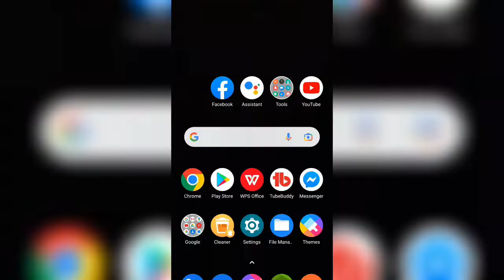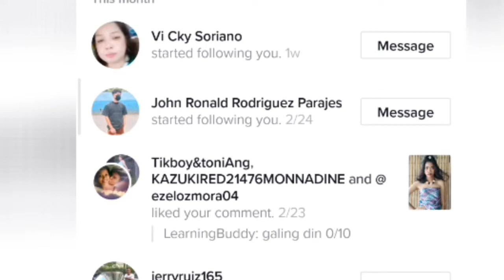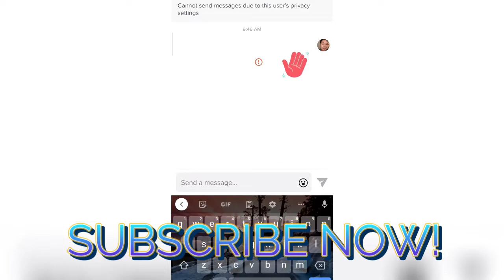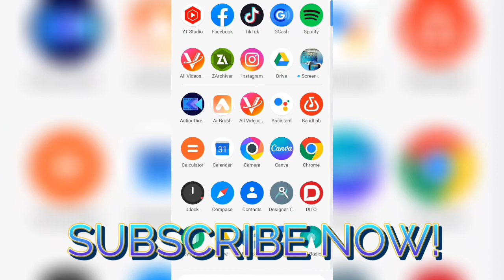TIKTOK PROFILE VIEWS 2022, PROFILE VIEWS TIKTOK (how to see who viewed your tiktok profile 2022?)